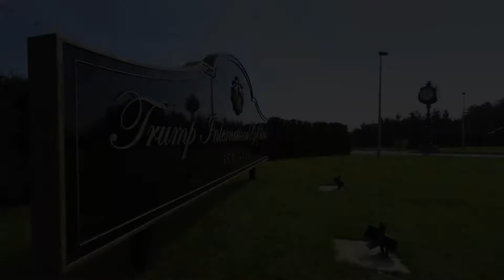Trump International Golf Links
Golfplatz Trump International Golf Links in Aberdeen, Schottland.